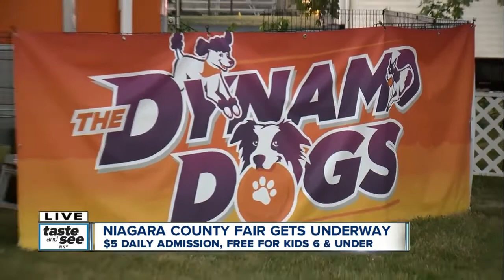Niagara County Fair gets underway